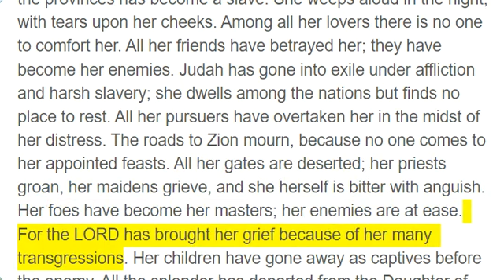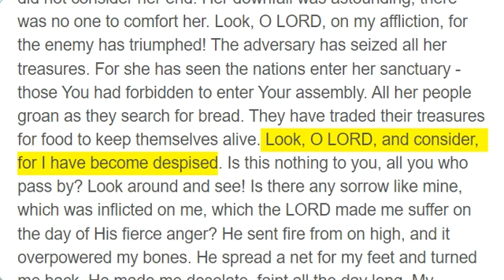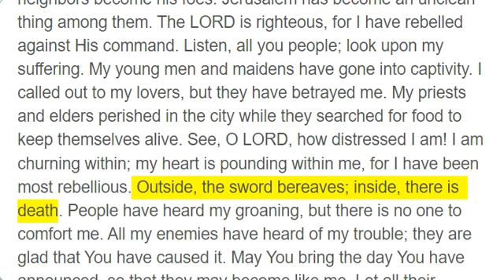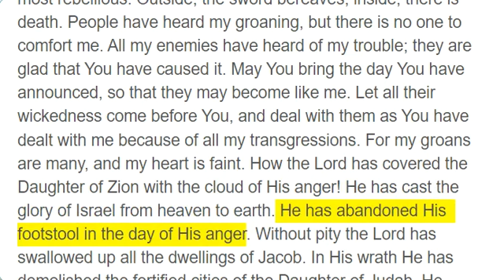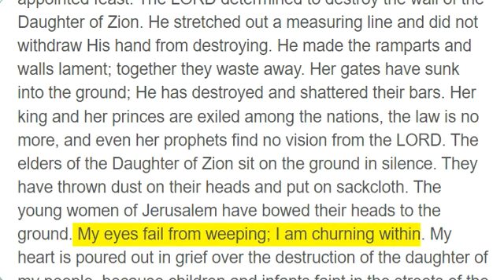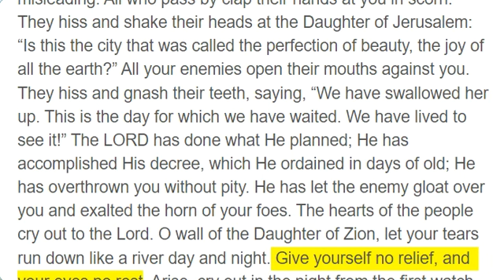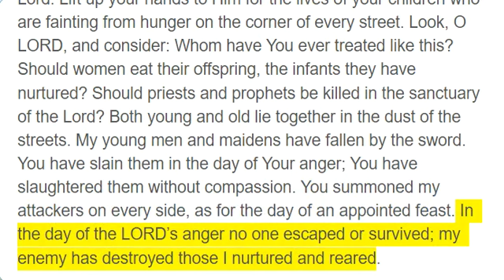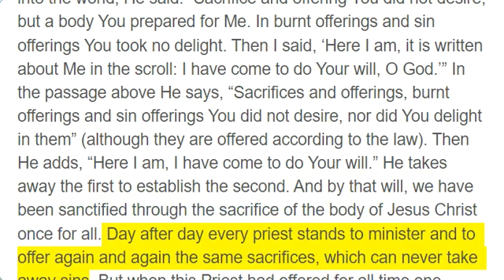Day 317, Lamentations 1 - 2; Hebrews 10:1 - 18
Day 317

Lamentations 1 to 2

How lonely lies the city, once so full of people! She who was great among the nations has become a widow. The princess of the provinces has become a slave. She weeps aloud in the night, with tears upon her cheeks. Among all her lovers there is no one to comfort her. All her friends have betrayed her; they have become her enemies. Judah has gone into exile under affliction and harsh slavery; she dwells among the nations but finds no place to rest. All her pursuers have overtaken her in the midst of her distress. The roads to Zion mourn, because no one comes to her appointed feasts. All her gates are deserted; her priests groan, her maidens grieve, and she herself is bitter with anguish. Her foes have become her masters; her enemies are at ease. For the LORD has brought her grief because of her many transgressions. Her children have gone away as captives before the enemy. All the splendor has departed from the Daughter of Zion. Her princes are like deer that find no pasture; they lack the strength to flee in the face of the hunter. In the days of her affliction and wandering Jerusalem remembers all the treasures that were hers in days of old. When her people fell into enemy hands she received no help. Her enemies looked upon her, laughing at her downfall. Jerusalem has sinned greatly; therefore she has become an object of scorn. All who honored her now despise her, for they have seen her nakedness; she herself groans and turns away. Her uncleanness stains her skirts; she did not consider her end. Her downfall was astounding; there was no one to comfort her. Look, O LORD, on my affliction, for the enemy has triumphed! The adversary has seized all her treasures. For she has seen the nations enter her sanctuary - those You had forbidden to enter Your assembly. All her people groan as they search for bread. They have traded their treasures for food to keep themselves alive. Look, O LORD, and consider, for I have become despised. Is this nothing to you, all you who pass by? Look around and see! Is there any sorrow like mine, which was inflicted on me, which the LORD made me suffer on the day of His fierce anger? He sent fire from on high, and it overpowered my bones. He spread a net for my feet and turned me back. He made me desolate, faint all the day long. My transgressions are bound into a yoke, knit together by His hand; they are draped over my neck, and the Lord has broken my strength. He has delivered me into the hands of those I cannot withstand. The Lord has rejected all the mighty men in my midst; He has summoned an army against me to crush my young warriors. Like grapes in a winepress, the Lord has trampled the Virgin Daughter of Judah. For these things I weep; my eyes flow with tears. For there is no one nearby to comfort me, no one to revive my soul. My children are destitute because the enemy has prevailed. Zion stretches out her hands, but there is no one to comfort her. The LORD has decreed against Jacob that his neighbors become his foes. Jerusalem has become an unclean thing among them. The LORD is righteous, for I have rebelled against His command. Listen, all you people; look upon my suffering. My young men and maidens have gone into captivity. I called out to my lovers, but they have betrayed me. My priests and elders perished in the city while they searched for food to keep themselves alive. See, O LORD, how distressed I am! I am churning within; my heart is pounding within me, for I have been most rebellious. Outside, the sword bereaves; inside, there is death. People have heard my groaning, but there is no one to comfort me. All my enemies have heard of my trouble; they are glad that You have caused it. May You bring the day You have announced, so that they may become like me. Let all their wickedness come before You, and deal with them as You have dealt with me because of all my transgressions. For my groans are many, and my heart is faint. How the Lord has covered the Daughter of Zion with the cloud of His anger! He has cast the glory of Israel from heaven to earth. He has abandoned His footstool in the day of His anger. Without pity the Lord has swallowed up all the dwellings of Jacob. In His wrath He has demolished the fortified cities of the Daughter of Judah. He brought to the ground and defiled her kingdom and its princes. In fierce anger He has cut off every horn of Israel and withdrawn His right hand at the approach of the enemy. He has burned in Jacob like a flaming fire that consumes everything around it. He has bent His bow like an enemy; His right hand is positioned. Like a foe He has killed all who were pleasing to the eye; He has poured out His wrath like fire on the tent of the Daughter of Zion. The Lord is like an enemy; He has swallowed up Israel. He has swallowed up all her palaces and destroyed her strongholds. He has multiplied mourning and lamentation for the Daughter of Judah. He has laid waste His tabernacle like a garden booth; He has d